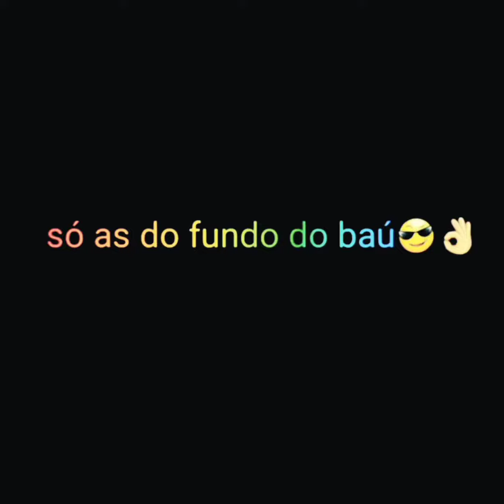carnaval de afogados 🤪 só as do fundo do baú 😜🎉